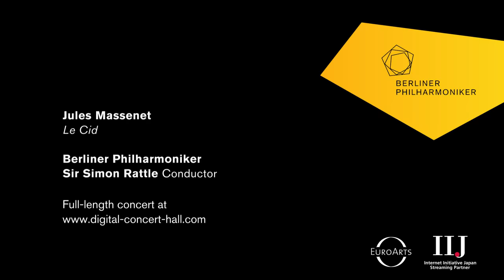Massenet: Le Cid / Rattle · Berliner Philharmoniker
Jules Massenet: Navarraise from "Le Cid" / Sir Simon Rattle, conductor · Berliner Philharmoniker / Recorded at the Berlin Philharmonie, 31 December 2015.